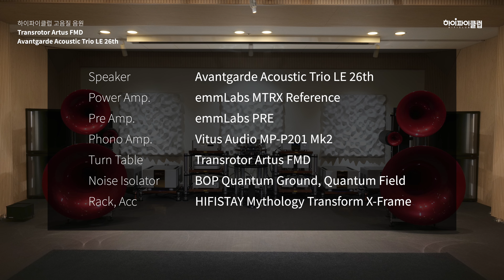[고음질 음원] The Water Is Wide. Karla Bonoff. [Transrotor Artus FMD]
녹음장비
Mic : DPA 4011A Stereo Pair
Mic Pre. : Focusrite Two with Quantum Ground
Recorder : TASCAM DA-3000 (24bit/192kHz)

Speaker : Avantgarde Acoustic Trio LE 26th
Power Amp. : emmLabs MTRX Reference
Pre Amp. : emmLabs PRE
Phono Amp.  : Vitus Audio MP-P201 Mk2
Turn Table : Transrotor Artus FMD
Noise Isolator : BOP Quantum Ground, Quantum Field
Rack, Acc : HIFISTAY Mythology Transform X-Frame